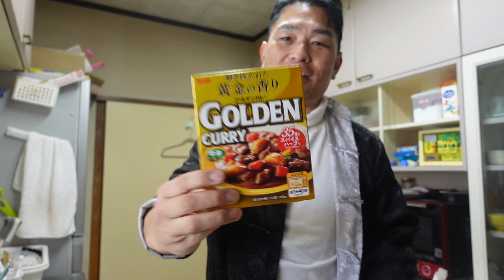【Re:ファイトクラブ】メシとトレーニング